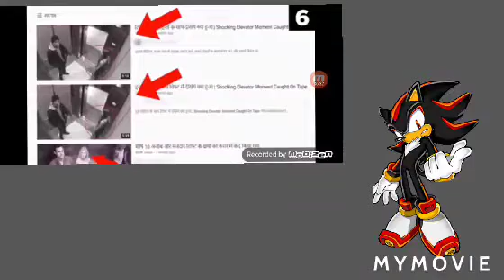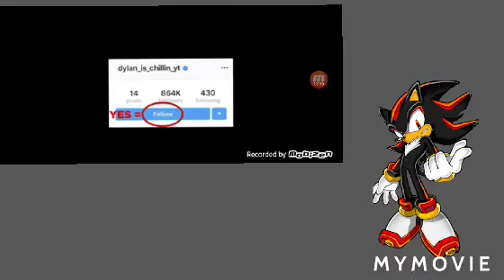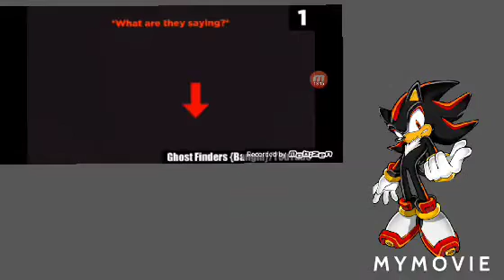Shadow reaction video of Top scary videos